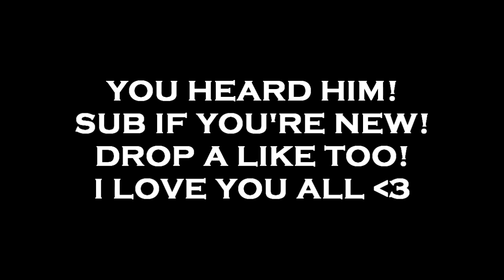I HIT A TRICKSHOT FROM A GLITCH SPOT! (14 SHOTS) - BO2 Trickshotting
Hope you all enjoyed today's video, managed to get a lot of beast shots, i know i always say this but you guys are the best honestly, every time i upload, your support is so crazy! From now on, i'm going to try to upload ever day or every other day!